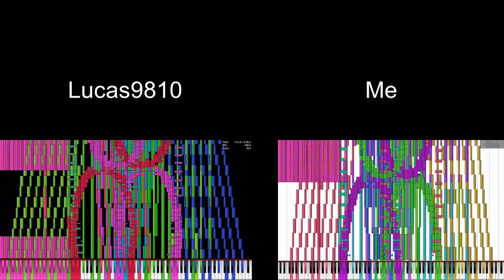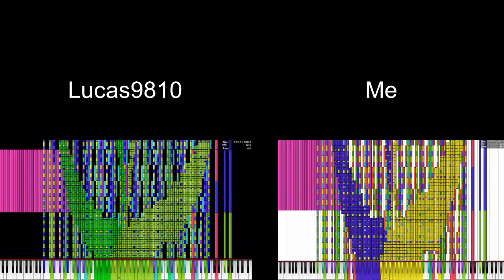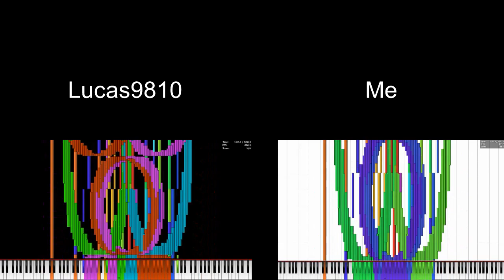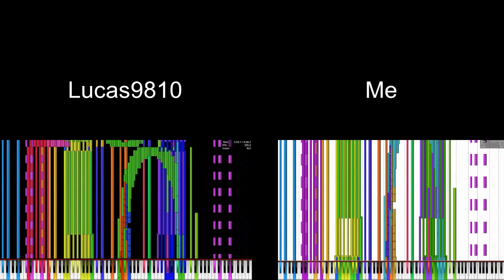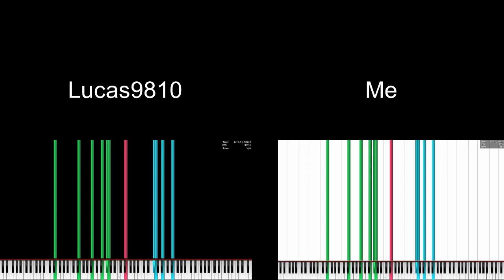Black MIDI Comparison: Tau - Me VS Lucas9810 ~ HDSQ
Ignore what I said at the end, I was able to watch the video without lag after it rendered and Lucas won! rip my c2q

My specs: Intel Core 2 Quad Q6600 @2.99GHz, NVidia GeForce GT 710 2GB OC, 7GB DDR2 RAM

Lucas's Specs: Intel Core 2 Duo E8400 @3.00GHz, NVidia GeForce GT 710 1GB OC, 8GB DDR2 RAM